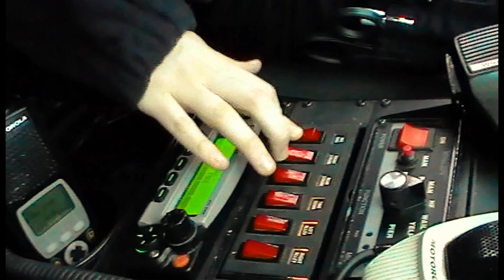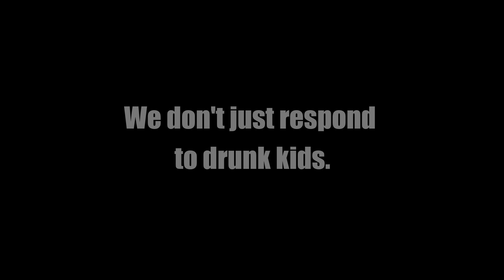Emory EMS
Emory University - 2014 NCEMSF video submission